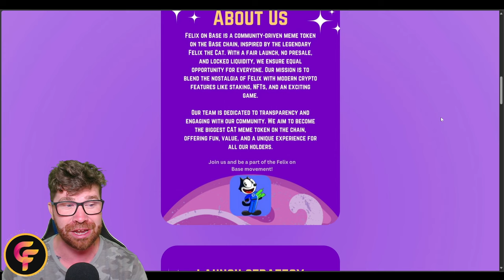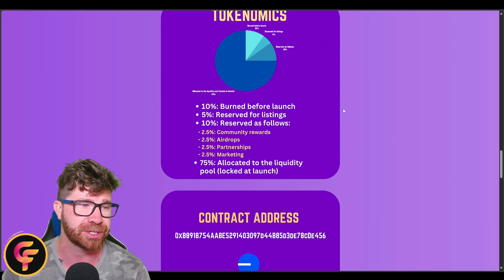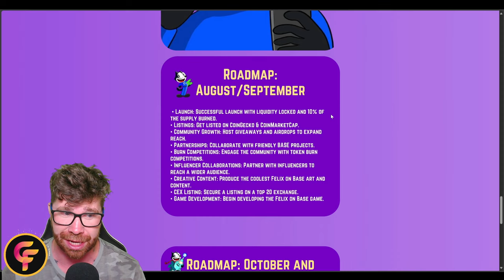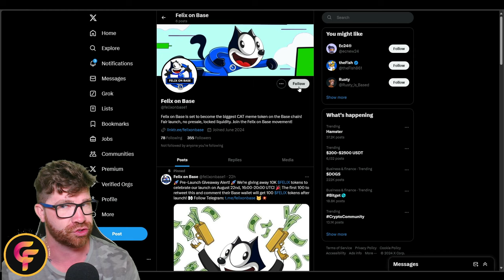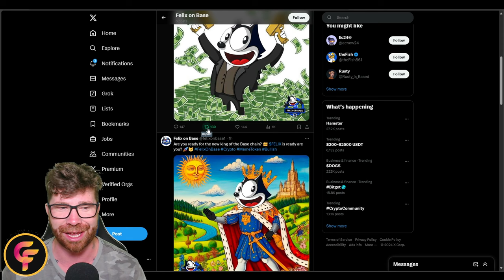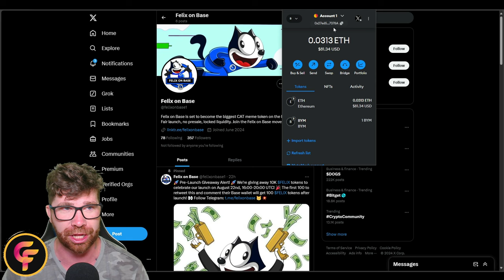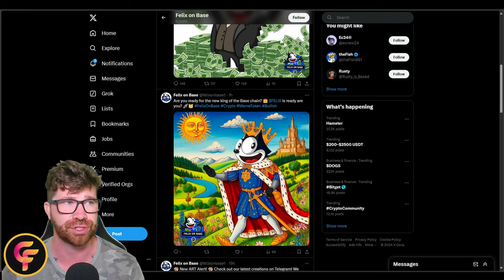Felix On BASE - Massive Launch - Easy 100X